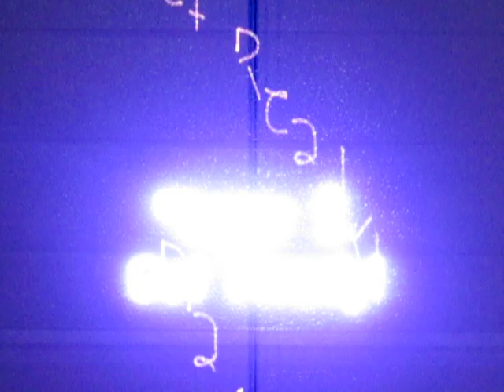Asteriods on a laser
Asteriods on a laser, 1.6W Kvant Spectrum RGB laser

Cam is not fast enough to make a nice and clear shot of the game.
Also the brightness was a little bit high. so not everything is good visable.